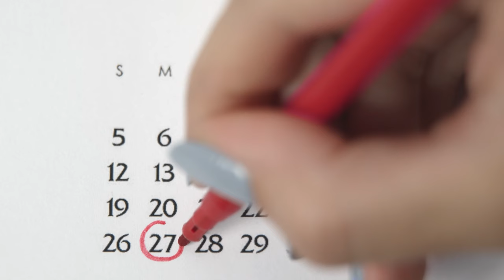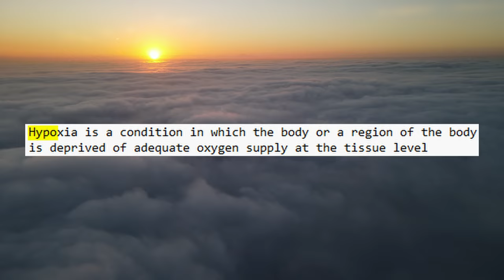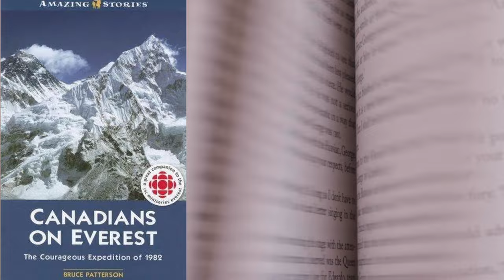A Mountaineers UNSOLVED 40-year DEATH on Lhotse | Nicolas Jaeger TRAGEDY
On April 27, Nicolas Jaeger set out on a climb on Lhotse Shar, little did he know it would be his last journey. At over 6,500 meters, he was alone, without supplemental oxygen, and facing the daunting task of reaching the 8,400 meter summit

Jaeger had begun the ascent with a team of fellow climbers, but as the climb progressed, they became separated, each facing the mountain's challenges alone, with the most challenging part of the climb still ahead of him.

The mountain presented a steep, exposed face that would test Jaeger to his limits. It was here, amidst the fierce winds and extreme cold, that he would make his final push for the summit. This was the last time Nicolas Jaeger was seen, and the mystery of his disappearance began. This is his story.